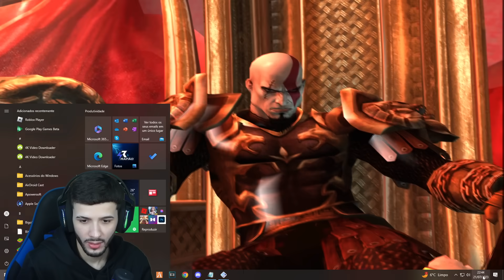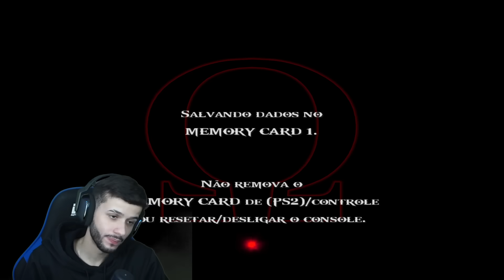GOD OF WAR 2! Uma nova saga se inicia!